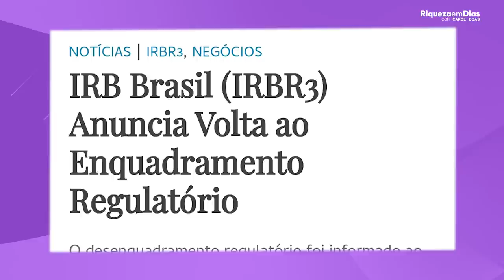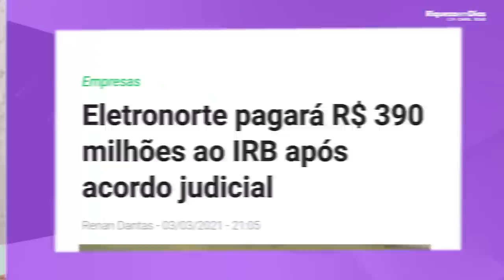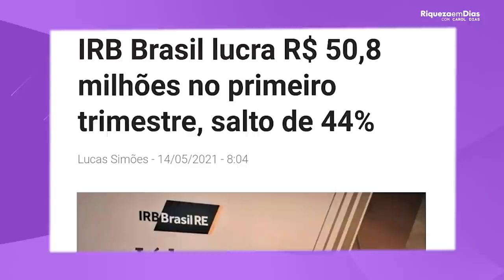IRB BRASIL (IRBR3): VALE A PENA INVESTIR EM 2021? | IRBR3 É HORA DE COMPRAR?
Será que vale a pena investir em IRB? As ações da IRB Brasil estão baratas?

Nesse vídeo você vai ver:

00:00​ Tema do vídeo
00:50​ O que faz a IRB?
01:15 Onde está localizada a empresa.
01:40 Áreas de atuação da empresa
02:20 Semana AÇÕES EM DIAS, se inscreva.
03:30 Noticias importantes IRB
06:40 P/VP da IRB
07:20  IBR está cara?
08:36 Despedida!

SOBRE O IRB BRASIL

O IRB Brasil RE é uma empresa privada de capital aberto. É o maior ressegurador do Brasil, com 37% de market share. Atua nas principais linhas de negócios de resseguros e é referência por sua solidez financeira e conhecimento técnico. Há mais de 80 anos, ressegura grandes projetos e provê soluções para o mercado.